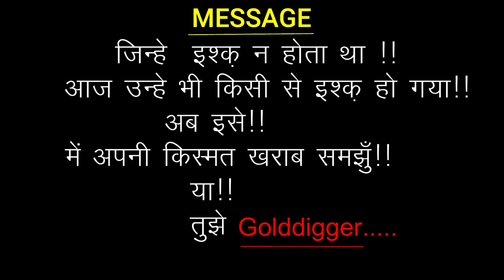ISHQ BE MISAAL MUZAFFARNAGAR INDIA BEMISAAL Build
Published On
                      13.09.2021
                 TIMIMG  6:00 PM
 THE WORLD OF MUSIC IS HERE!!
 LETS EXPLORE THE SOUNDS
 WITH OUR  PERFORMERS .
 PRODUCER-YASH KAPOOR, GAURAV KASHYAP
 SINGER-SALEEM
 STORY WRITER-YASH KAPOOR
 CIINEMATOGRAPHY BY- SIDD CREATIONS
SPECIAL THANKS TO SHRI RAM GROUP OF COLLEGES AND DONEST
ACTORS - ADITIYA,KHUSHI KAPOOR,DIVYA,MANI GAUTAM,YASH KAPOOR,
GAURAV KASHAYAP,RAMAN DAKSH ,PREETI,JHILMIL,SABAZ,SAZID,ATIF